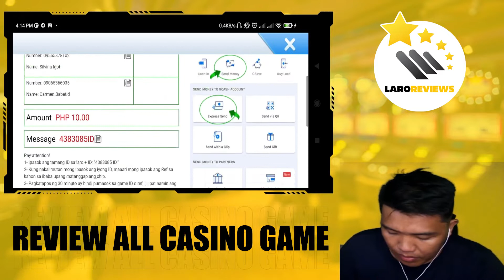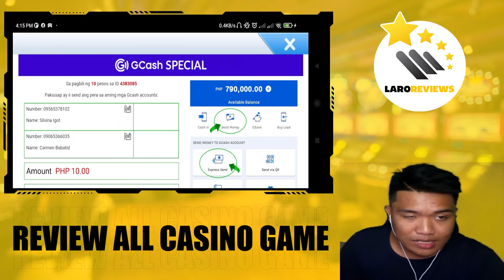NEW GCASH APP: ₱1,597 AFTER 5 MINUTES PLAYING BIG WIN 777 CASH OUT! EARN MONEY ONLINE! LARO REVIEWS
Are you looking for a quick and reputable way to make money playing games?
Are you wondering whether to play Big win 777 or not?
The truth about making money online fast from ₱1,000 - ₱2,000 with Big win 777 to Gcash?
All your questions will be answered in this video.
Watch to the end of the video to verify the results with Laro Reviews now!!

⭐⭐ ONLINE CASINO GAMES EARN MONEY ONLINE: FREE GCASH MONEY 2022 (Personal Opinion) ⭐⭐
💲 TOP 1 👉 BIG WIN CLUB

💲 TOP 5 👉 BIT777 TONGITS PUSOY GLOBAL
⭐ Special Casino Online With Payment By Crypto Wallet: USDT ⭐

[NOTE] This is my personal opinion, not advertise for any game. If you want me review any game, you can comment bellow! I am Laro Reviews - Honest reviews about  online casino game!

If you find these videos interesting and useful, don't forget to leave a like, comment to support us and press ""SUBSCRIBE"", ""BELL"" to not miss any 101% honest review of online casino games!!

Related:
laroreviews,
casino,
online casino,
casino games,